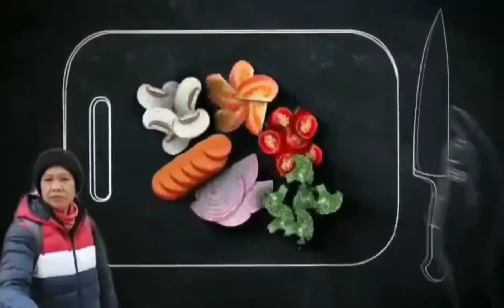Grilled Hotdogs with french freis/Bisdak in Austria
a traditional street food in Austria  its like a hot dog where you can buy in the kiosk or in the street.or in any station of the train.
HAPPY HEINZ/Bisdak in Austria